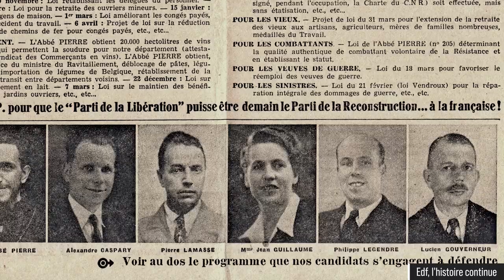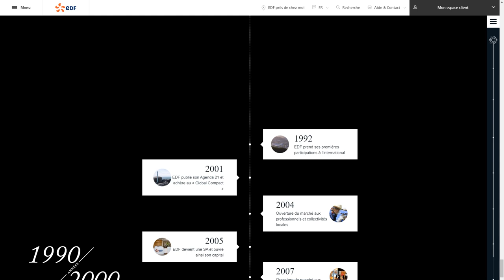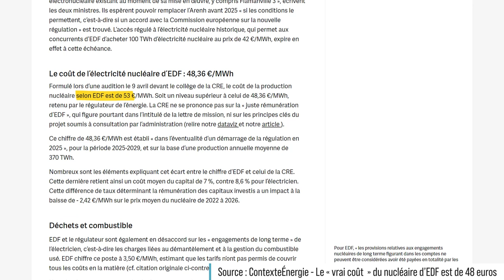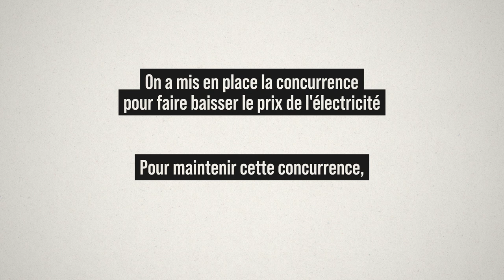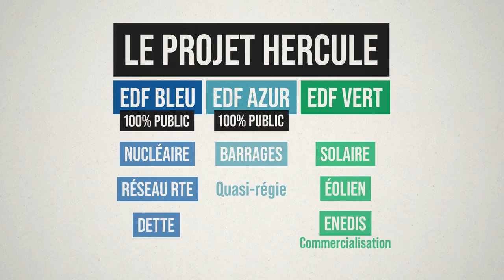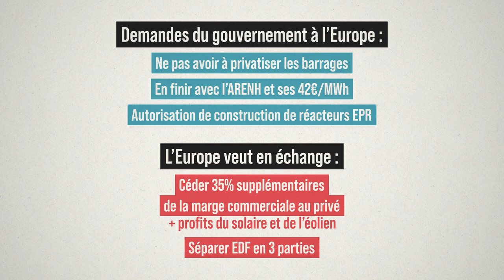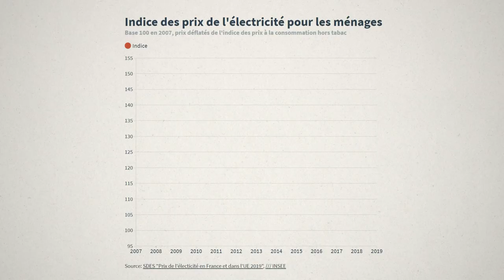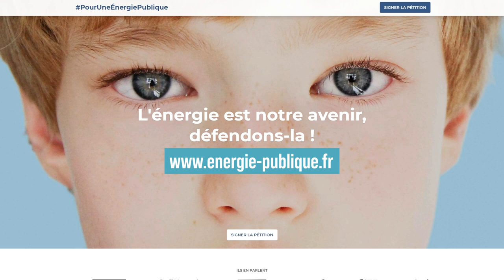Hercule : tout comprendre au projet de vente à la découpe d'EDF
Une négociation secrète se tient en ce moment : le projet Hercule.
Ce projet entend en finir avec l'électricité telle qu'on la connaît au nom de la concurrence, exigée par l'Union Européenne.

Facture en hausse, profits aux privés, découpage d'un fleuron industriel : tout comprendre à ce projet inquiétant en 15 minutes.

👉🏻 Vidéo réalisée pour soutenir les salariés d'EDF à la demande du CSEC, le conseil syndical du groupe EDF.

CORRECTIFS IMPORTANTS : 1) la dette ne serait pas détenue à 100% par EDF bleu mais à 50-50 entre EDF bleu et vert et 2) on l'a pas précisé, mais Enedis gère la partie distribution du réseau :)

💡 SOURCES 💡 :
Qu'est-ce que le projet Hercule ? :